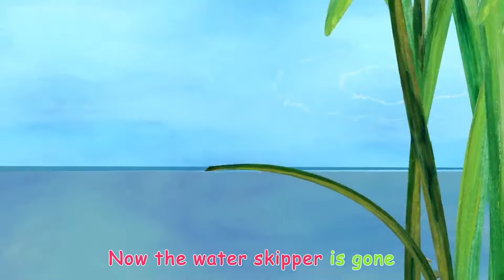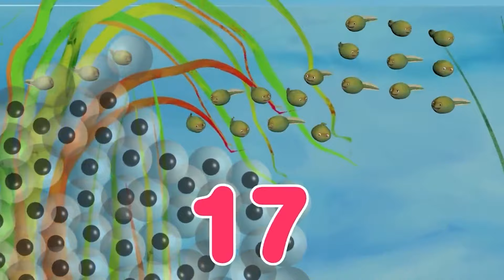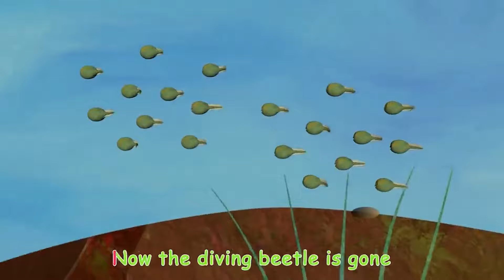Lets Count From Numbers 1 to 20 Song | Preschool Learning - ABC KidTV | Nursery Rhymes & Kids Songs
Give your toddler a head start and learn this fun numbers song to memorize thw 1,2,3

Timestamps:
0:00 Numbers Song 1 to 20
2:18 Row Row Row Your Boat
3:43 Frère Jacques / Are You Sleeping
4:40 Pat A Cake
5:56 Peek A Boo - Johny Johny Yes Papa 2
8:06 Finger Family (Dog Version)

Welcome to ABC Kids TV Preschool Learning! A educational community for kids and toddlers to grow their brains and excel in the fundamentals of reading, math and a diverse array of K-5 subjects. Learn your ABC’s and 123’s with fun nursery rhymes and fun original songs.